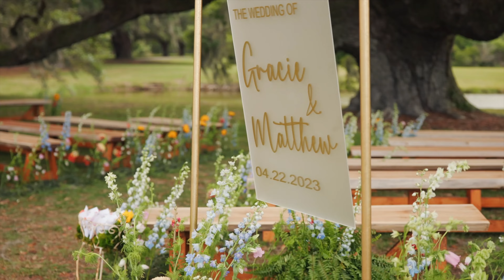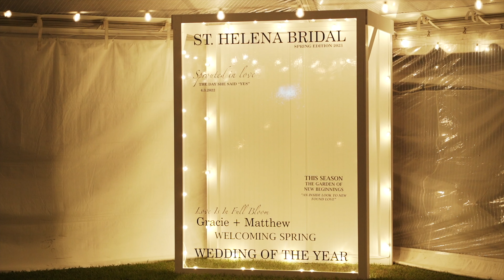Gracie and Matthew's Agapae Oaks Wedding Film